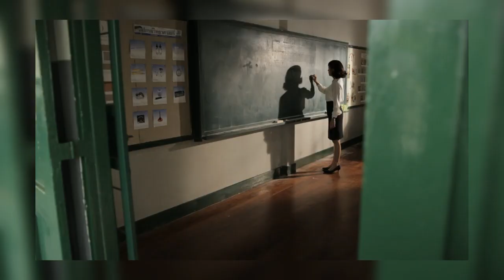गांव मे बना एक नयाँ स्कूल। haunted School in a village.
yah Sacchi ghatna per aadharit Ek Kahani Hai is video mein aapko Pata chalega Ek Naya School Kaise honted ban gaya